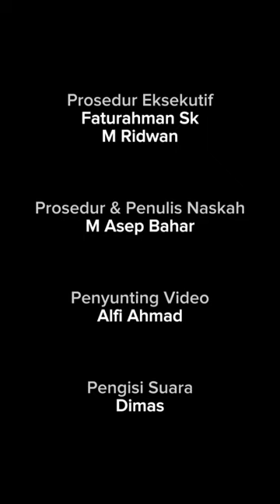JENDERAL INI DICEMBURUI SOEHARTO KARENA KERAP VIRAL